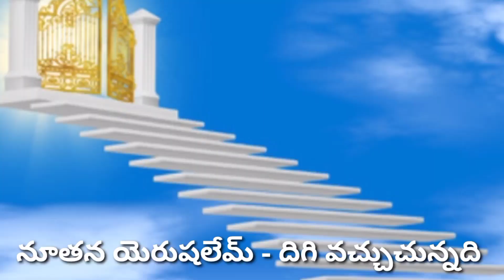నూతన యెరుషలేమ్ - దిగి వచ్చుచున్నది(Nuthana yerushalem dhigi vachuchunnadhi ) Jesus song with lyric